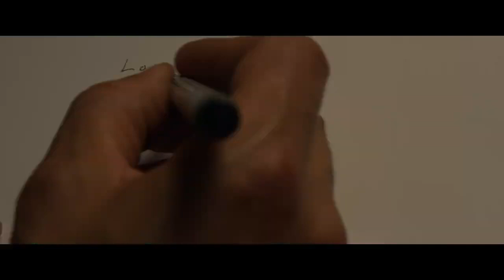A TIGER IN PARADISE / ТИГАР ВО РАЈОТ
2023 / 75’
Sweden

Internationally acclaimed musician José González has experienced several psychotic episodes in his life, a state in which he cannot separate fantasy from reality. As he recently became a father, he's determined to never go there again. José shapes his life around this, living by strict routines while emerging himself in scientific theories and struggling with the lyrics for his new album. Obsessing over what he wants to express and communicate. A Tiger In Paradise is a visual journey into the mind of José González and a deep dive into the creative, sharp and fragile mind behind the music.

2023 / 75’
Шведска

Меѓународно признатиот музичар Хозе Гонзалес преживеал неколку психотични епизоди во својот живот, состојба во која не може да разграничи помеѓу фантазијата и реалноста. Бидејќи неодамна стана татко, тој е решен никогаш повеќе да не помине низ истото и се внесува во живеење според строги рутини и читање научни теории. Изразувањето и комуникацијата му се еден вид опсесија, а тој се мачи да смисли текстови за својот нов албум. Филмот е визуелно патување во умот на Хозе Гонзалес и длабоко нурнување во креативниот, остар и кревок ум зад неговата музика.

Режисер/ Director: Mikel Cee Karlsson
Сценарио/ Script: Mikel Cee Karlsson
Камера/ Photography: Mikel Cee Karlsson
Монтажа/Editing: Mikel Cee Karlsson
Звук/ Sound: Hans Appelqvist
Музика/Music: José González
Продукција/ Production: Plattform Produktion

Selected Filmography/ Избрана филмографија:

A Stranger (2019)
The Extraordinary Ordinary Life of José González (2010)
Greetings From the Woods (2009)

Фестивали/ Festivals:

CPH:DOX, Denmark (2023)